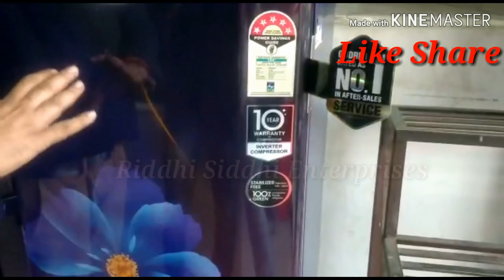GODREJ REFRIGERATOR RD E PRO 205 TAF 5.1#RIDHI_SIDHI_ENTERPRISES